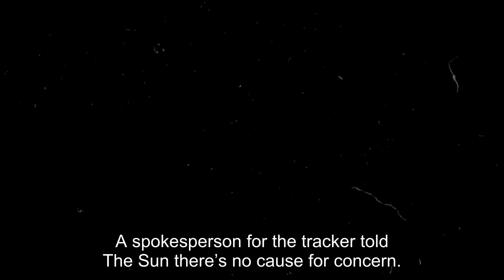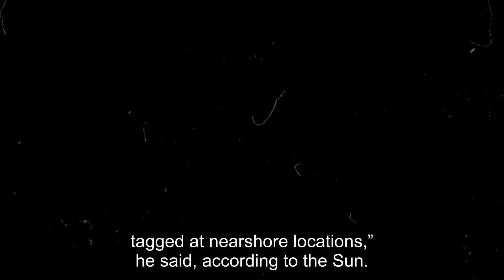Sharks are amassing: Tracker shows great white sharks gathering on East Coast of USA and Canada